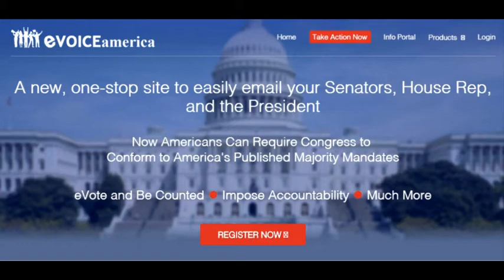Political HEAT with Dan Adams - 11/23/2015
Live on WAARadio
Monday Evenings from 8pm to 9pm EST